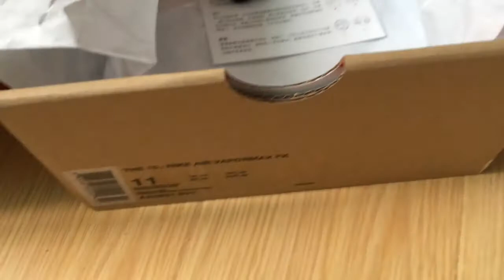OFF-WHITE X Nike Air VaporMax 2018 Review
2.KIK:       vipsister1
4.youtube :cindy perfectkickss
5.Instagram:    Cindysister1990
6.Snapchat:cindysneaker